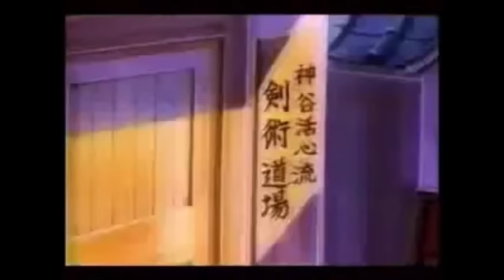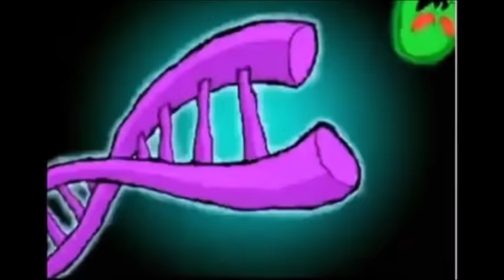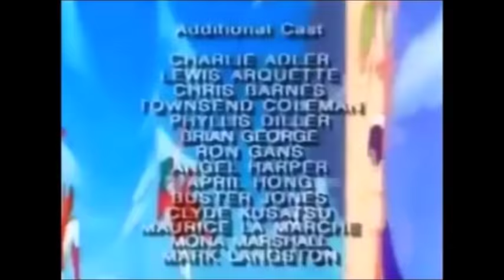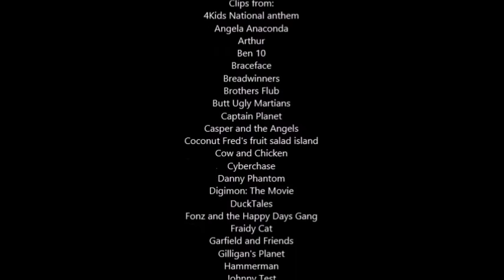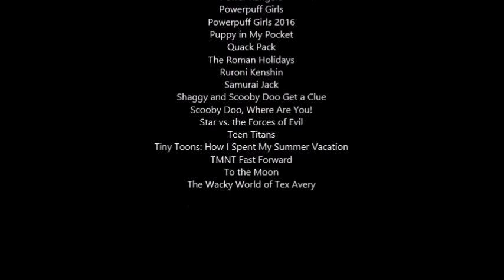Animated Atrocities 114 || "Top 20 Worst Cartoon Themes" (Part 2)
And now the long-awaited conclusion. Awesome people who helped me with this project:

Voice Actor of Ma-Ti, Shaggy, Scooby, and Song-Writer - Voodoo Raisins